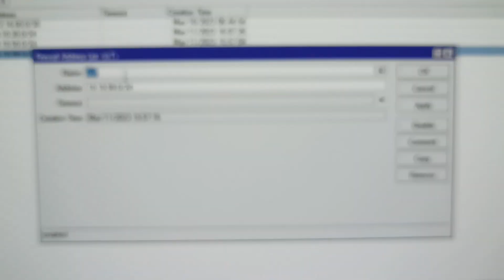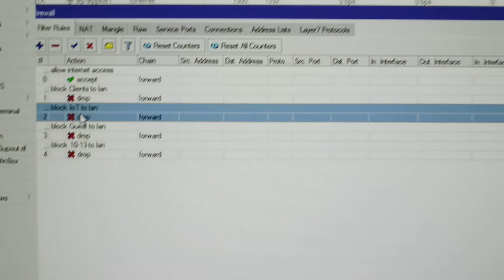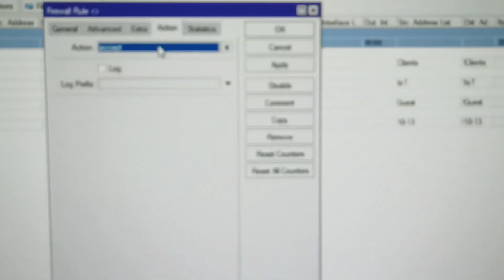Mikrotik disable vlan routing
my way of blocking internal vlan routing